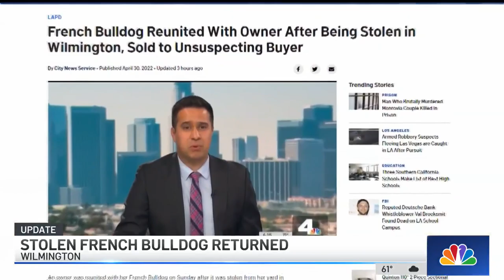Stolen French Bulldog Returned to Owner | NBCLA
A French Bulldog that was stolen from his home in Wilmington and then sold to an unsuspecting buyer has been reunited with his owner.

Darsha Philips reports for the NBC4 News at 11 p.m. on May 1, 2022.

About NBCLA